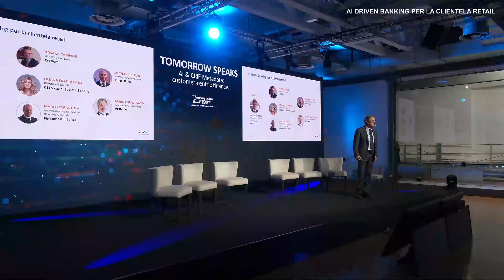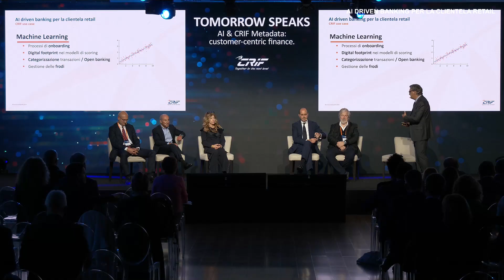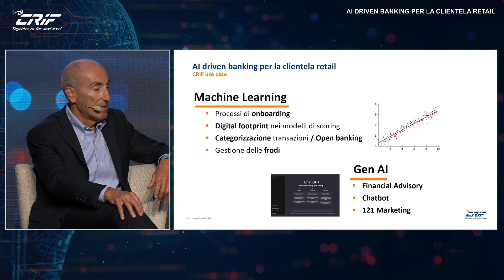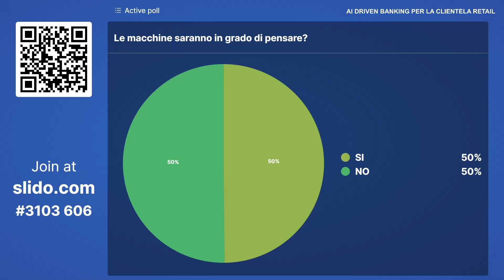AI DRIVEN BANKING PER LA CLIENTELA RETAIL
Moderatore:
Marco Colombo, Managing Director Finance Italy, CRIF
Speaker:
Angelo Campani, Direttore Generale, Credem
Alessandro Foti, Amministratore Delegato, FinecoBank
Liliana Fratini Passi, Direttore Generale, CBI S.c.p.a. Società Benefit
Marco Siracusano, Amministratore Delegato, Postepay
Marco Tarantola, Amministratore Delegato e Direttore Generale, Findomestic Banca